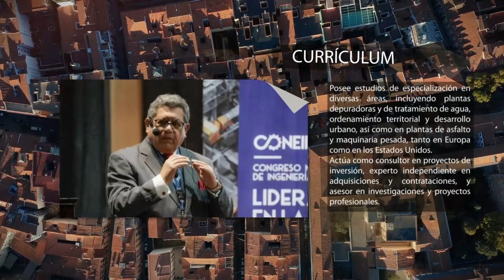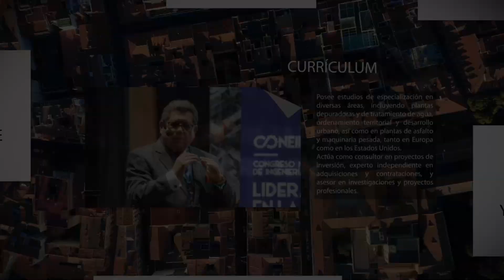Entrevista a Hugo Miranda | Hablemos de Ingeniería | Parte 1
🏗️ ¿Listos para sumergirse en el mundo de la ingeniería como ciencia y las construcciones? 🌆 No te pierdas nuestra próxima entrevista en "Ingenieros en Acción" con el destacado ingeniero civil, Hugo Miranda Tejada, Magíster en Ingeniería Civil con especialización en tratamiento de agua, ordenamiento territorial y desarrollo urbano. Descubre los secretos detrás de la ingeniería como ciencia y las últimas innovaciones en el campo de la construcción. ¡Acompáñanos en este emocionante viaje! IngenieríaComoCiencia Construcciones DesarrolloUrbano 🏙️